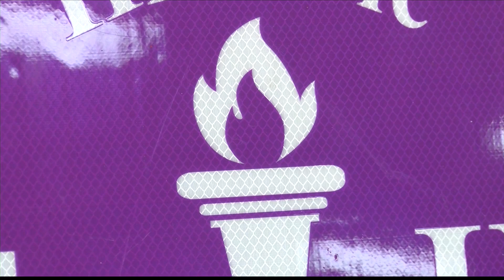Remarkable Women: Advisor, advocate, mother, motivator-Melodie Graves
Whether you know her as an advisor, an advocate, a mother, or a motivator, Melodie Graves is remarkable for many reasons.